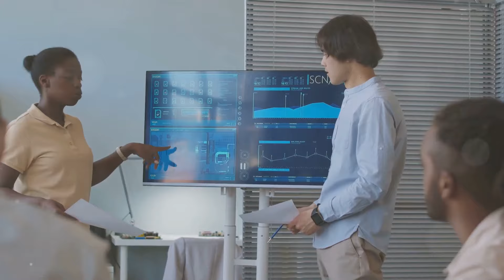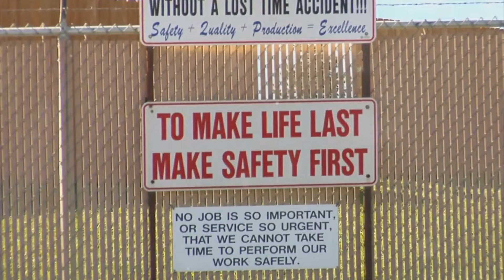The Human Cost of Automation: Port Worker Fatalities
In this episode of “Pace of the Waterfront,” we delve into the tragic consequences of port automation. As ports worldwide adopt advanced machinery to boost efficiency, the safety of workers remains a critical issue. We explore the stories of Uriel Matamoros, who lost his life at Port Newark, and other workers whose lives were cut short by automated equipment. Join us as we discuss the urgent need for improved safety protocols and training to protect those who keep our ports running.

Watch now and help us raise awareness for safer working conditions!